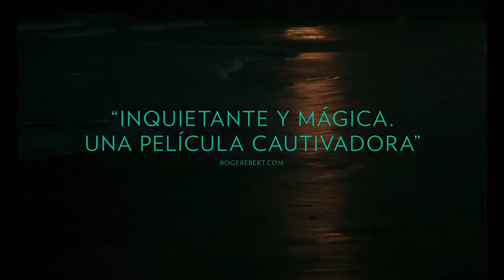Atlantique - Trailer Oficial Subtitulado en Español - Solo en Netflix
Un grupo de trabajadores sale al mar en busca de una vida mejor en otro país.
Después de eso, las mujeres que dejaron en Dakar se ven afectadas.
por una fiebre misteriosa
Aunque se lo prometió a otro hombre, la joven Ada sufre en secreto por su amor.
Souleiman, que se fue con el grupo.
Se produce un incendio la noche de la boda de Ada, y se envía a un joven oficial de policía
para investigar
Lo que no sabe es que los trabajadores regresaron en forma de espíritus.
Muchos de ellos buscan venganza por no recibir el pago, pero
Souleiman tiene un propósito muy diferente: estar con Ada por última vez.